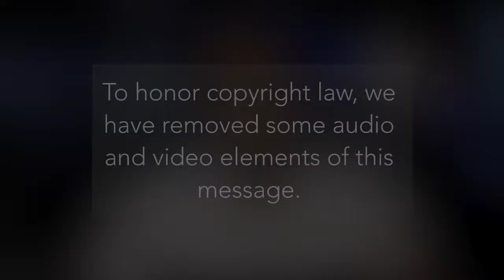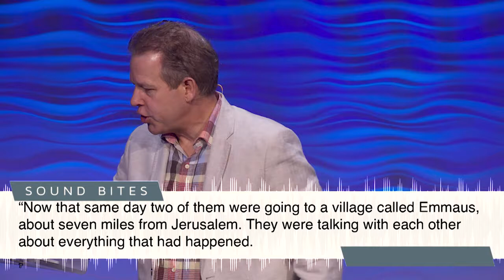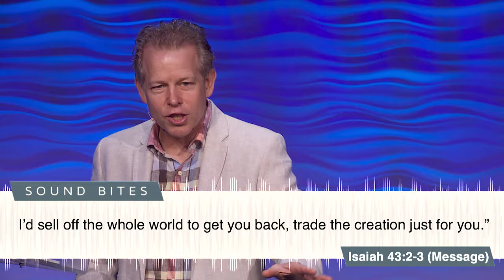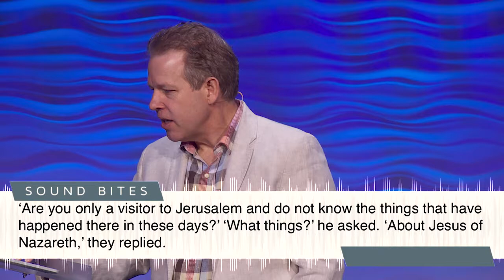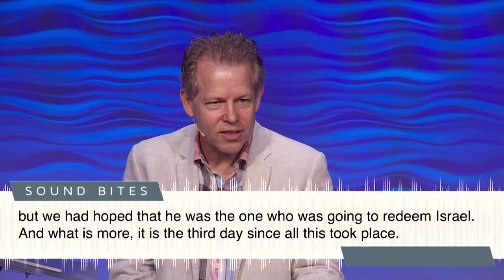Sound Bites: Learning to Trust | Pastor Andy Meade | 04/16/2017